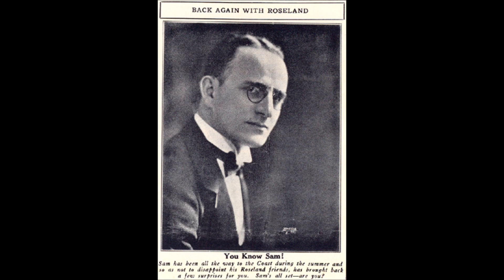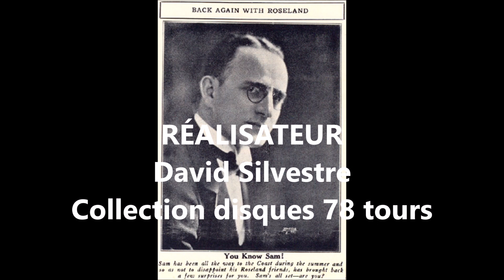Jack Hart et Sam Lanin " Broadway Melody " 1929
Jack Hart et Sam Lanin  " Broadway Melody  "
From " The Broadway Melody " de Brown et Freed
disque 78 tours Harmony 845.H de 1929